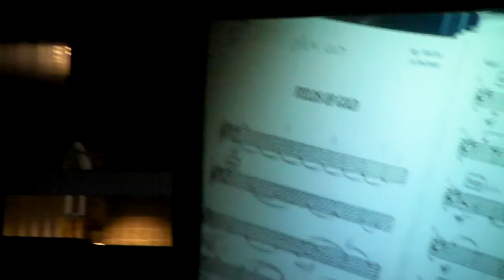STING-FIELDS OF GOLD THE WOODLANDS TX JUNE 25